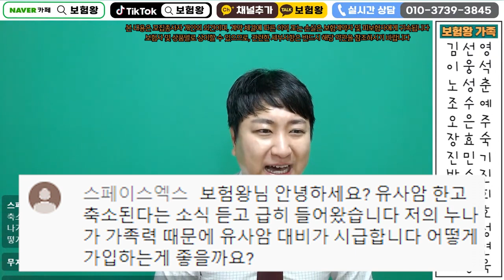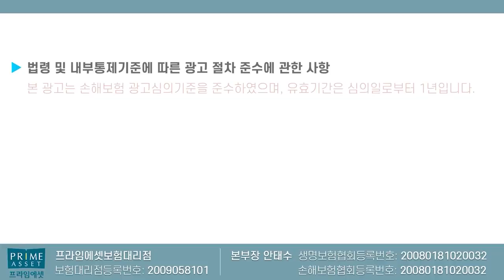유사암진단비 지금 가입안하면 후회할걸?? (금감원 대폭축소해라 ㅎㄷㄷ)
금감원에서 유사암 대폭축소하라는
권고사항이  나왔습니다

그전에 미리미리 준비하여 높은한도의
보장구성으로 가입하시기 바랍니다

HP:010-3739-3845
카톡친구추가:r2an
카톡플러스친구:보험왕